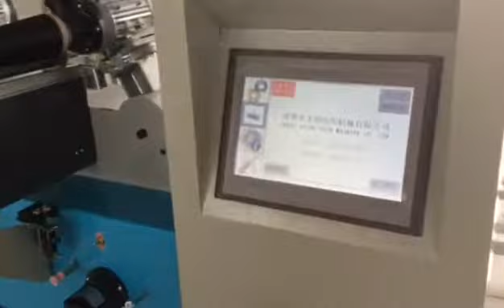pineapple cone winder machine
Precision traverse winding machine(pineapple cone winder machine),Innovative scheme, advanced technology and application. The winding speed of this machine is controlled by computer, which has the maximum of 1200 m/min. Precise and sensitive speed testing system can even ensure the winding length (weight). It is quite suitable for winding Nylon, Filament yarn, Polyester yarn, FDY, DTY And other chemical fiber.
my whatsapp is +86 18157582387